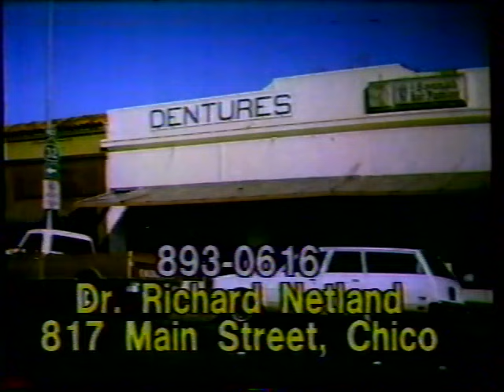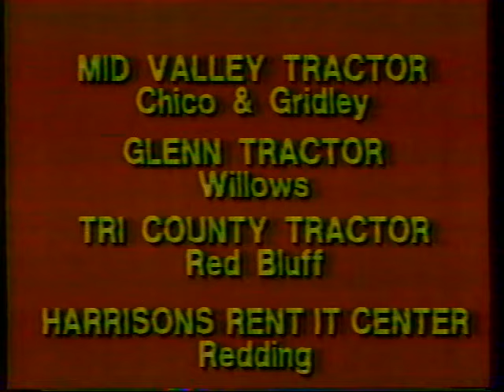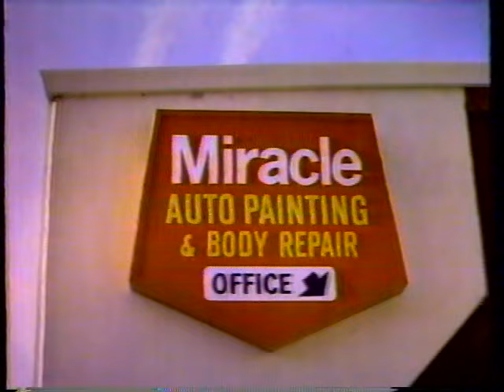The Moriss Taylor Show feat. The 8th Avenue String Band (country music TV from Chico, CA 1984)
The Moriss Taylor Show was one of the longest-running independent programs in TV history, primarily featuring performers from the area of Chico, CA. Moriss had been broadcasting country music since the days of radio, making the switch to TV in the early 1950's. Around the same time, he hired a young guitarist named Charlie Robinson, who would continue to play with him for most of his career, and still appears on this broadcast from the mid-1980s.

In the radio years, Morriss often borrowed players from the bands of Bob and Billy Jack Wills, who were then just down the road at Wills' Point north of Sacramento. (Legendary steel guitarist Vance Terry and guitarist Ebb Gray are two examples). At the time of this broadcast, band members were as likely to be drawn from the worlds of rock and jazz as they were from country - one example here is drummer Lew Langworthy, a noted local jazzer.

Performers were usually from a rotating cast of regulars, including Caroline Kelly and Yvonne Ambrose in this episode. Less frequent were artists like the Eighth Avenue String Band, who had their own established following and had released several albums.

Digitized by Mark Wilpolt from a tape in the collection of Lloyd Foote, the banjoist with Eighth Ave.